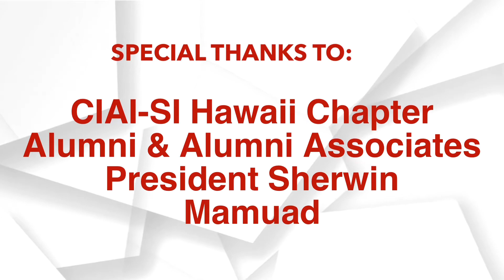Webbing | CIAI-SI Leadership Training (Part 6)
Together we stand, divided we fall—As one united CIAI-SI Rizalian, we created a bond so simple yet so strong